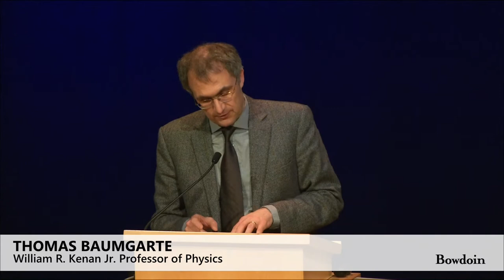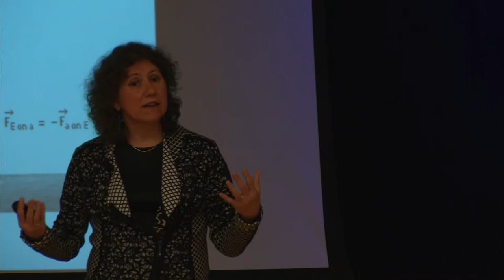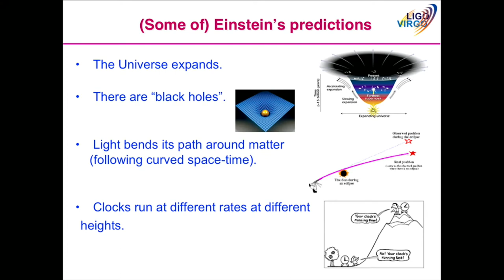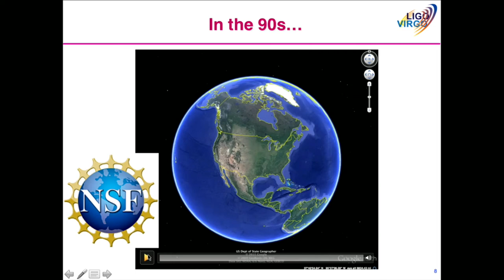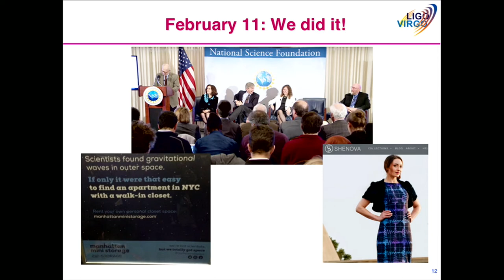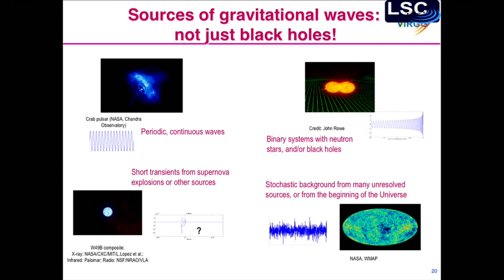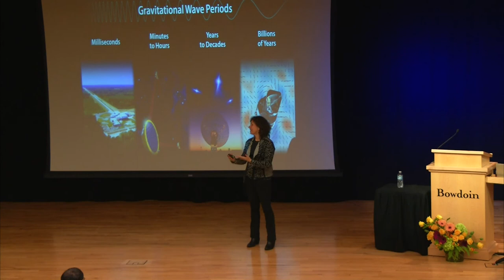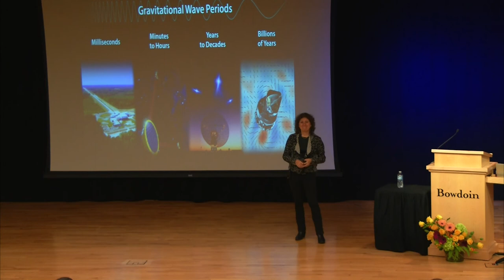Kibbe Science Lecture - Dr. Gabriela Gonzalez: "Einstein, Gravitational Waves, and Black Holes"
More than hundred years ago, Einstein predicted that space time was dynamic, and there were ripples in space time traveling at the speed of light, or gravitational waves. On September 14, 2015, the two Laser Interferometer Gravitational Wave Observatory (LIGO)  detectors in Hanford, Washington, and Livingston, Louisiana, registered, for the first time ever, a loud gravitational wave signal traveling through Earth, created more than a billion years ago from the merger of two black holes. A few months later in December, another signal, also from black holes, was  detected. These observations marked the beginning of gravitational wave astronomy.

Dr. Gabriela Gonzalez describes the exciting details of the observation, the status of gravitational wave detectors, and the gravity-bright future of the field.

Gonzalez is an experimental physicist who has successfully led the LIGO Scientific Collaboration for the past five years. Gonzalez was born and raised in Cordoba, Argentina and studied physics at the University of Cordoba, where she earned a Master of Science degree. She came to the US to pursue and attain her PhD from Syracuse University. Her doctorate focused on Brownian motion and gravitational waves, work that took her to universities across the US including MIT, Penn State, and LSU. She is currently a professor of physics and astronomy at Louisiana State University and was recently named one of the top ten scientists in the world by the scientific journal Nature.